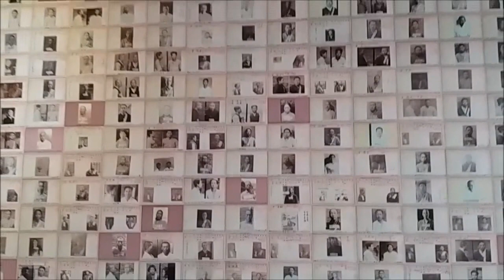HUJapan 2016 - Day 3: Historical Memories and Territorial Dispute